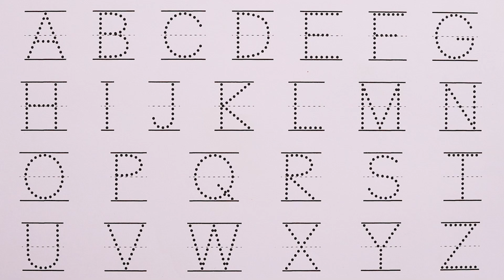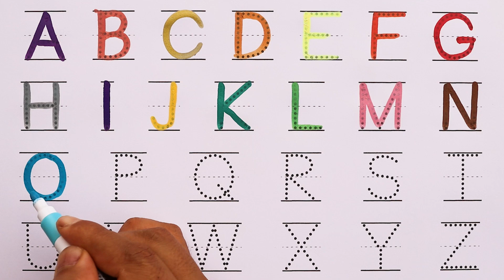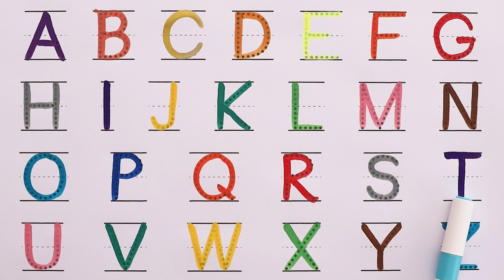ABC for Kids | Alphabet writing for kids | A to Z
abcd abcdefghijklmnopqrstuvwxyz abcdsong kidsvideo kidssong kiddos world tv -preschool learning video is home to various popular nursery rhymes & kids songs featuring a for apple , b for ball , abcd song , 1234 song ,drawing, animal name with sound etc

Parents will also enjoy our learning videos created for kids with preschool songs. Preschoolers babies can learn letters, numbers, animal sounds , colors , shapes, drawing & more!